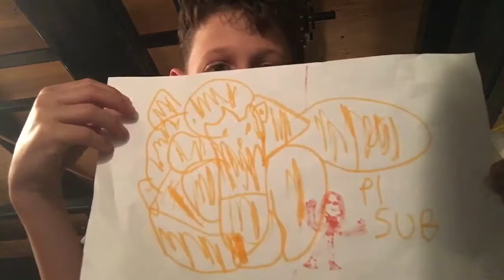1 minute ASMR (drawling you)